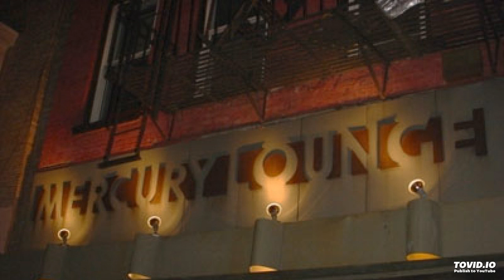Ween (1/24/95, NYC) - She Fucks Me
Ween (acoustic)
January 24, 1995
NYC, NY @ Mercury Lounge